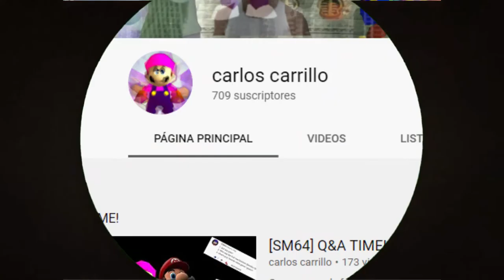I already have 700 Subscribers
NICE! :D